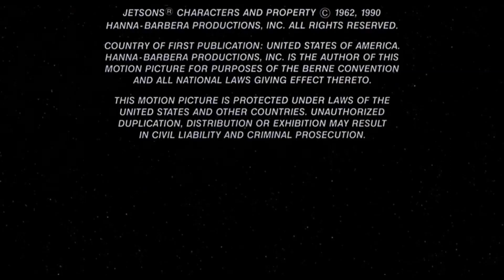Hanna-Barbera/A Geffen Company Release (1990) (REMAKE)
Requested by: Jacob the PPG and Animaniacs Fan 2006, (UTA) matmech, Jaden and BeniTheMinecraftandBaldiFan2011.

Taken from the end of "Jetsons the Movie" (1990) if Geffen (Thru Warner Bros.) released it instead of Universal.

NOTE: Fake/Fan-made.